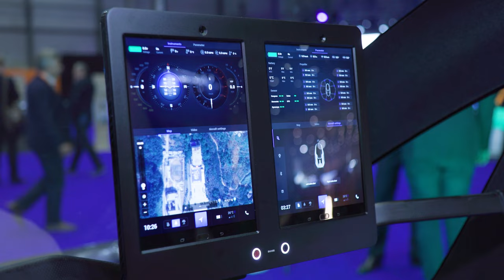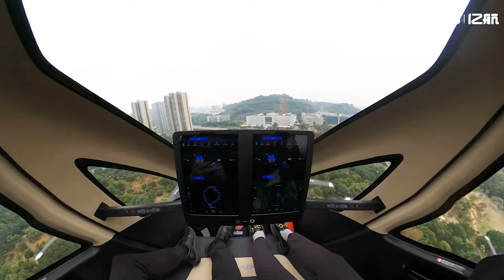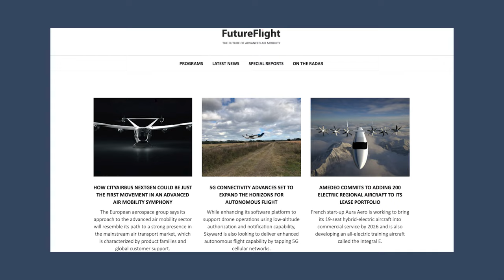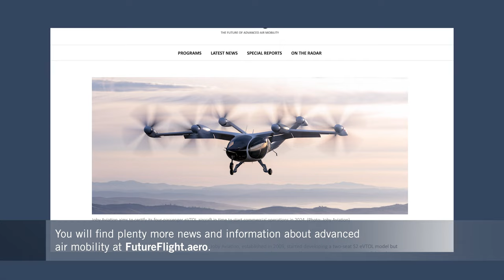How EHang’s Autonomous eVTOL Air Taxis Will Relieve Gridlocked Cities – FutureFlight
At recent events in Europe, such as EBACE in Geneva and the World Air Traffic Management show in Madrid, China’s EHang has given many Europeans their first close-up look at its EH216 eVTOL aircraft. FutureFlight met with the company’s chief marketing officer, Andreas Perotti, and asked him how the company believes no-pilot-on-board air taxi services could transform public transportation in crowded cities with short-hop rides.